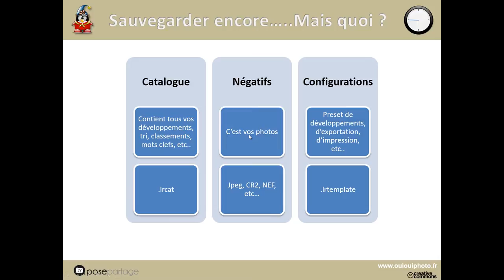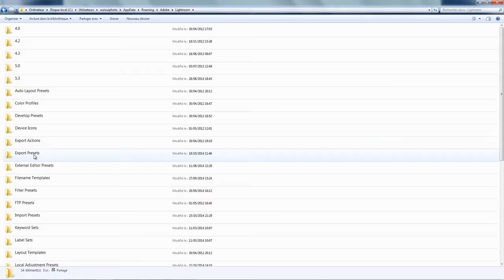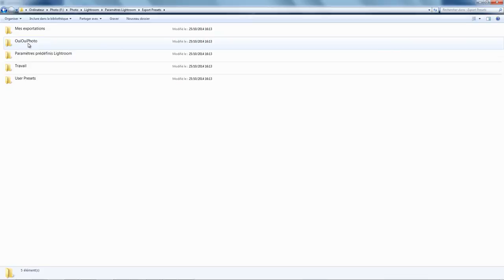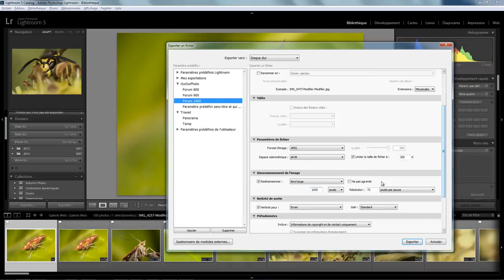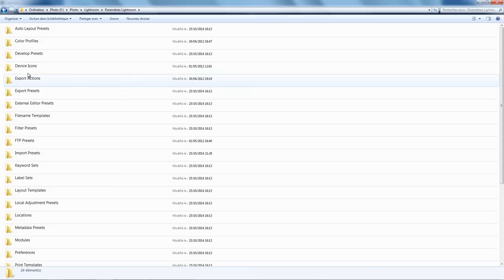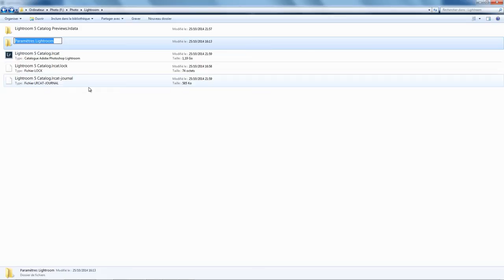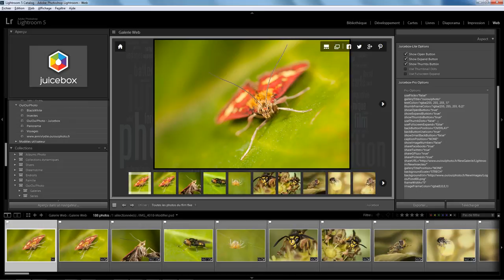Lightroom Sauvegarde 05 - Les Paramètres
La sauvegarde des paramètres dans Lightroom . Une question sur Lightroom ou Photoshop ? Rejoignez le groupe FB